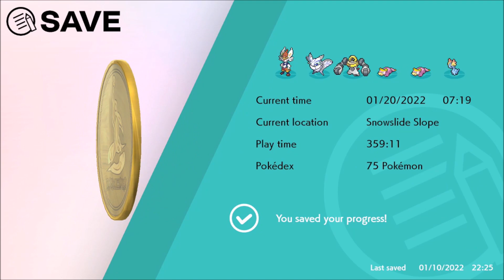LIVE! Shiny Amaura after 659 REs in Pokemon Sword!!!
My first shiny of 2022 and my first shiny for my bingo board!
I wanted to complete this hunt first as an honor to the very first hunt and shiny that I got my cow to hunt. It means so much to me to have met someone that was openly willing to give shiny hunting a shot and really enjoys it. At the time, the Crown Tundra was pretty new and I found Tyrunt around that time so it's only fitting to complete the pair. Not sure what I'll be hunting next on my bingo board, just glad to have had the time to hunt a bit and get really lucky with a quick shiny. Good luck on all your hunts!

Amaura - #698 (Gentle)
Female (♀)
HP: 29
Att: 1
Def: 7 - 8
SpA: 8 - 9
SpD: 19 - 20
Speed: 18 - 19